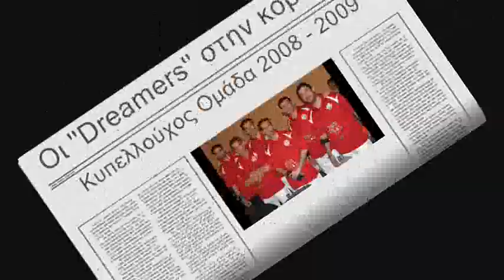The ''Dreamers'' Bowling Team - Cup Winners 2009